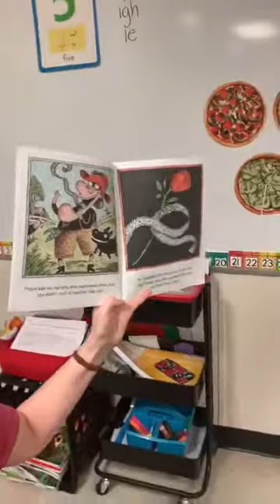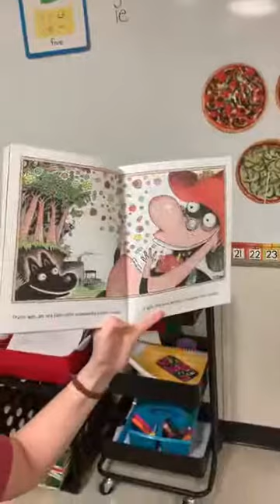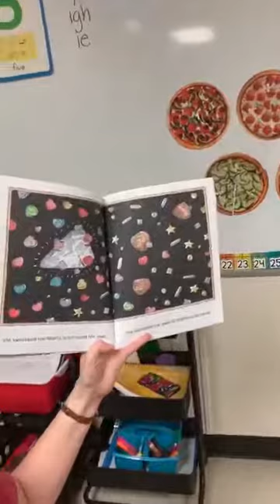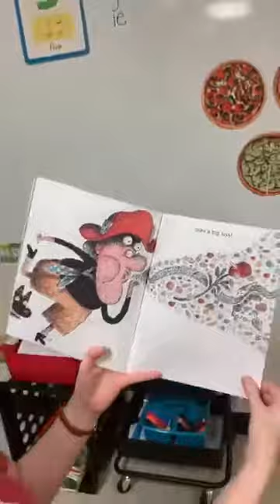Trice Upon a Time Mrs Herrington Feb 14 2020